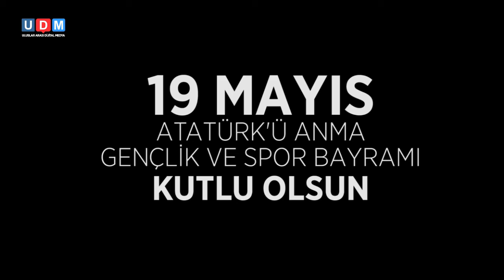19 MAYIS ATATÜRK'Ü ANMA, GENÇLİK VE SPOR BAYRAMI KUTLU OLSUN. ULUSLAR ARASI DİJİTAL MEDYA DERNEĞİ.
İzlediğiniz Teşekkürler.